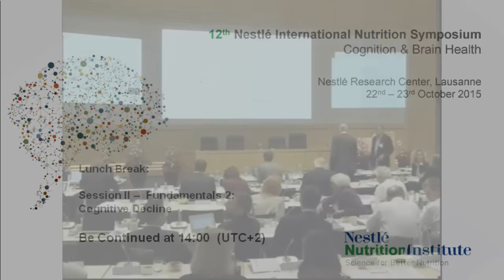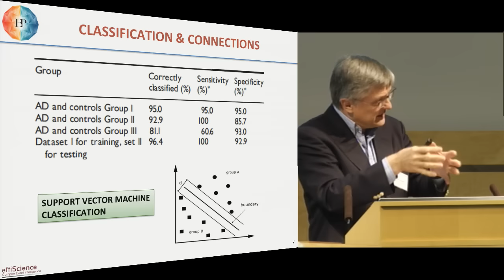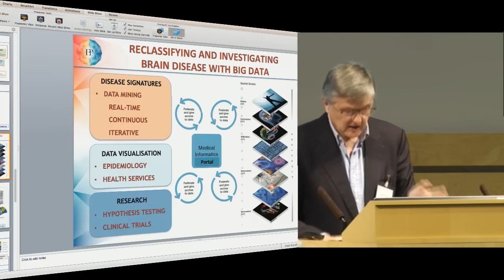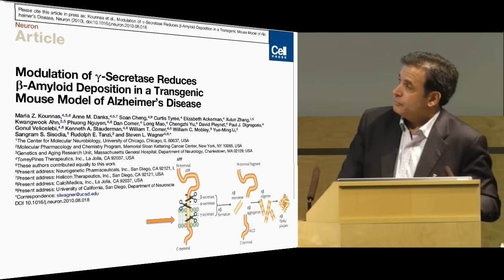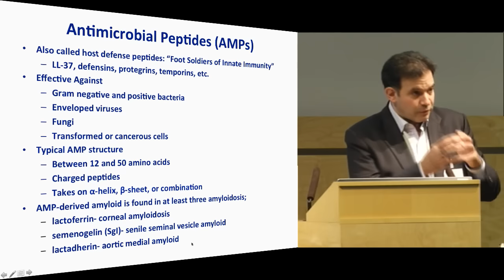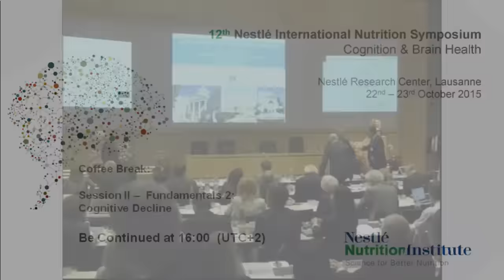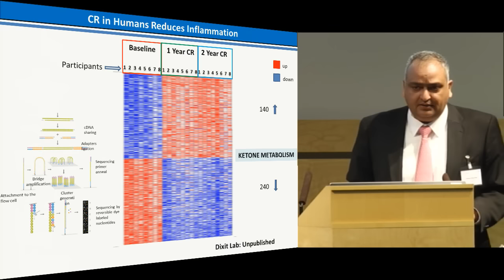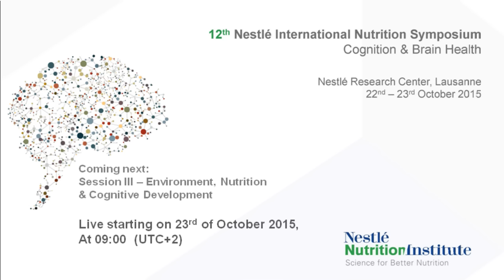NINS 2015 - Fundamentals 2: Cognitive Decline